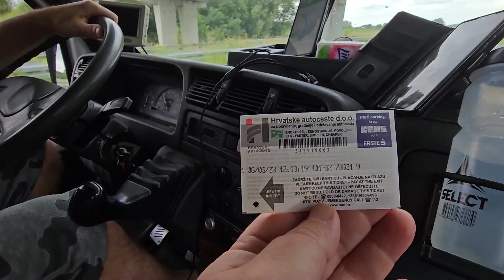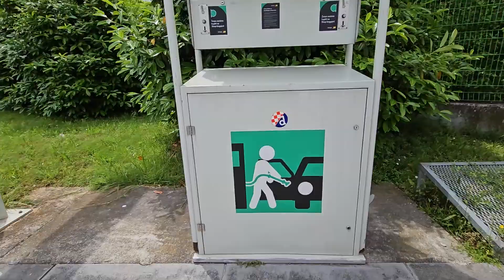Lielais trips 2023 Uz Horvātiju 6 jūnijs